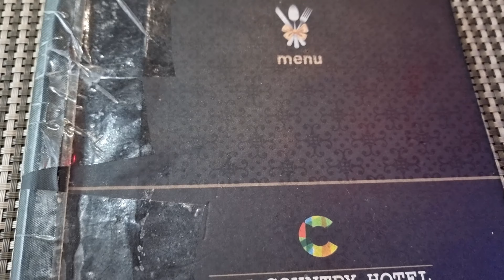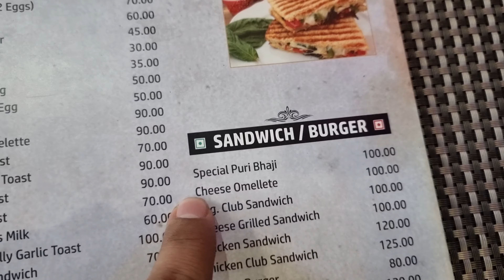Mata Baglamukhi Mandir Kangra Himachal Pradesh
Hey Friends!! Welcome To Ayush Ahuja Vlogs. Mein Aapka Dil ❤️ Se Bohot Bohot Sawagat Karta Hoon Mere Is Channel Mein.

Is Channel mein Aapko Daily Aapna LifeStyle and Travel, Tour, Entertainment, Fitness K baarien Sab Kuch share karunga.

Support Karte Rahiye..

Aap Sabka Thank You 😊 🙏
Shared route
Mata Baglamukhi Temple, Bankhandi (N Chandigarh-Dharamshala Road, Distt, near Hotel Shri Pitambara Ji, Kangra, Himachal Pradesh